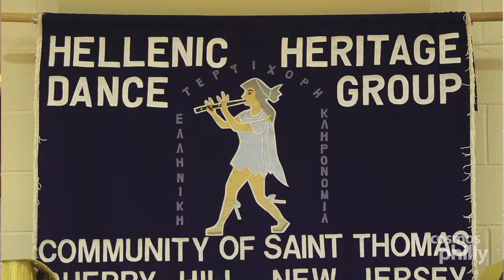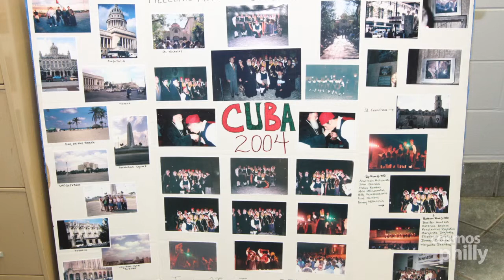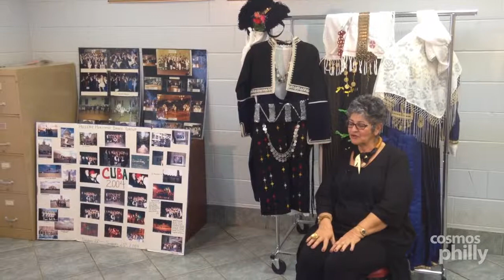Interview with Klio Kokolis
Cherry Hill, NJ – Klio Kokolis loves Greek Dancing. How much you ask? Well, for 40 plus years, she has been the Director of Dance for the Hellenic Heritage Dance group of St. Thomas Greek Orthodox church in Cherry Hill. Last winter, the Hellenic Heritage Dance celebrated this momentous occasion that brought together three generations of dancers from their church. Her own children, now adults and grandchildren came out for the evening that marked a point in the history, for the church, the dance group and her own life.

Arriving in Cherry Hill in 1965, from Kefalonia, Greece where she was born, she joined the would be church right away, even before it was actually built. She started out, volunteering to help organize the dance group through it’s first performances in 1974. Assisting Kathy Sembekos (also a member of St. Thomas) for a Greek Independence Day parade performance, she quickly took on the duty of first Director of Dance of the Hellenic Heritage Dance Group.

Now some 40 years later, she has mastered more than 300 different Greek dances; and is arguable the best dance teacher of Greek Folk dance in the Delaware Valley. Each year Kokolis attends seminars in Greece with the best dance instructors known in Greek folk dance. She also brings back hand made original dance costumes to add to the Heritages library of traditional Greek folk attire.

Her students and students students are dedicated members of the Hellenic Heritage Dance group. Even though they move on usually after high school some return for special performances. This past year, several of them even left college to return to dance for the weekend at their annual festival, before returning right back to school the next day. Kokolis and the Heritage Dance group have danced in Cuba for the Patriarch, when the first Greek Orthodox church opened a few years ago, and have even achieved nationally recognition at Greek folk dance contests. On any given Thursday night, you can see Kokolis and the Hellenic Heritage dance group working on their latest performance at St. Thomas Greek Orthodox church.